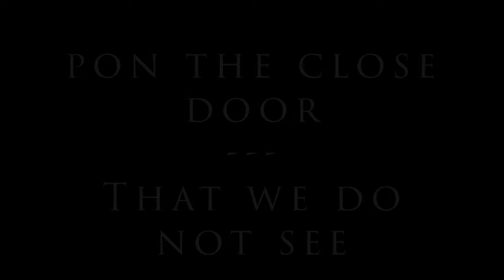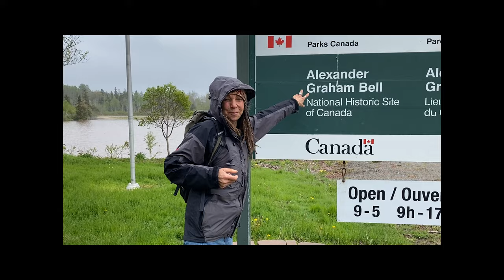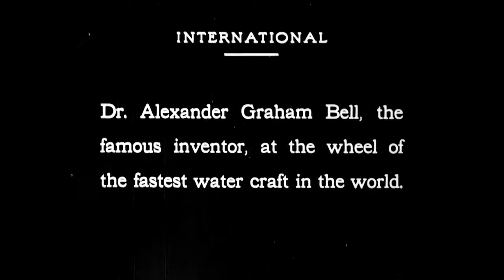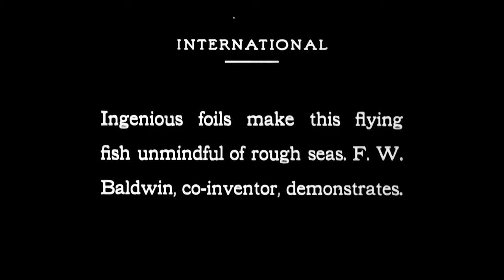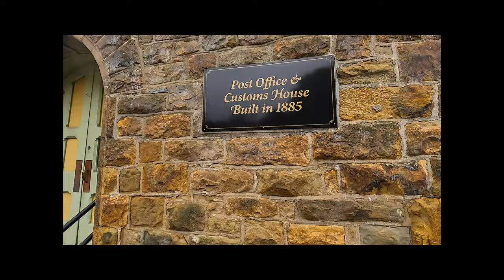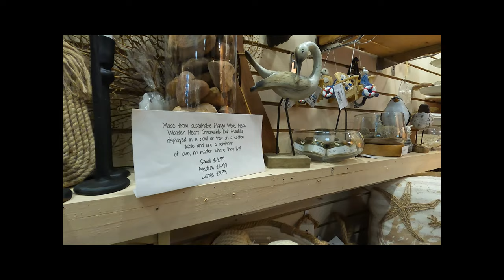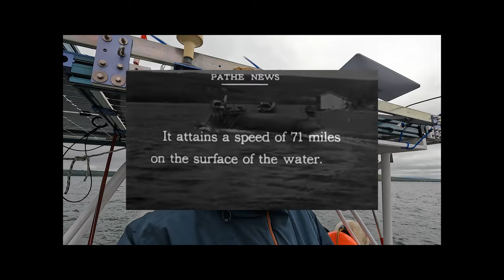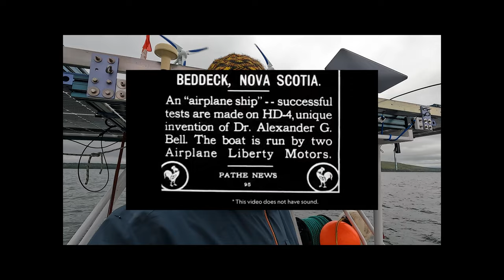Discovering 110 year old technology used in modern day Americas Cup boats - Report 25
This week we sail further down into the Bras D’or lake system to Baddeck.  A quaint and beautiful town that embraces its heritage, history and - tourists.  Its a fantastic stop and we stepped back into time to the late 1800’s and dive into the birthplace of the Telephone and the life of Alexander Graham Bell - an extraordinary man that has a rich history far beyond the invention of the telephone - which is what they conventionally teach you about in middle school.  We LOVE learning the history of the areas and places we visit and we love sharing it with you.  This week we take a little more time to share with you the incredible spectrum of Bell’s inventions and life here in Baddeck Nova Scotia. Living on the water - Bell had a fascination with sea faring far beyond anything we previously had known.  Nearly everything Bell designed was FAR ahead of hist time.  His home (still kept in the Bell family) was clearly visible to us as we passed by “Red Head” on the water - and even that edifice is a sight to behold!

Link to our book:

Link to Berkey Water Filter - Our substitute watermaker!

📸  Photo equipment we use:
Nikon D850 SLR (Amazon)
GoPro Hero 10 (Amazon)
GoPro Hero 8 (Amazon)

🎥 Drones we use:
DJI Mavic 3 Pro (Amazon) A less expensive option to the cine
DJI Magic 3 Pro Cine (Amazon) -Hakluyt's is now sadly lost to the ocean.
DJI Mini 3 (Amazon)